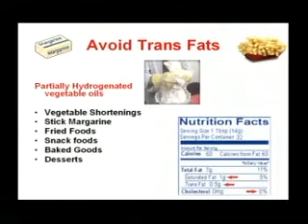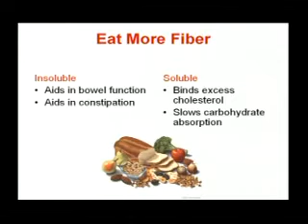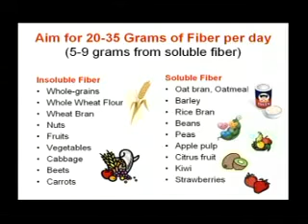Chapter 9 - Cardiology - BRCH Lecture Series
BRCH Lecture Series on Cardiology - Chapter 9